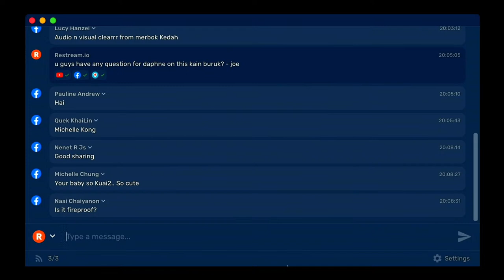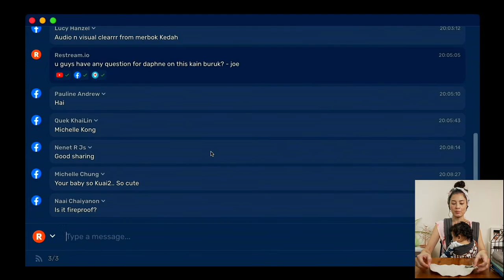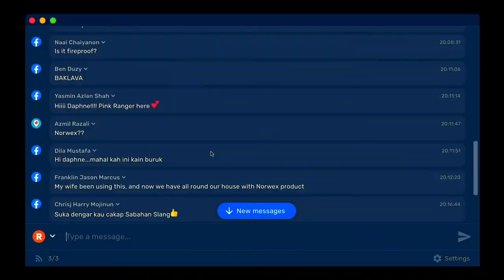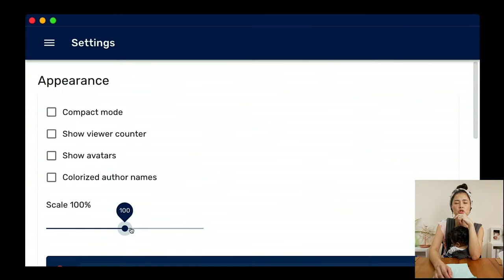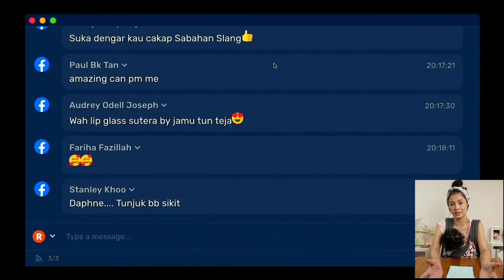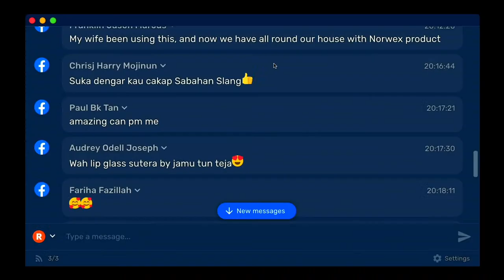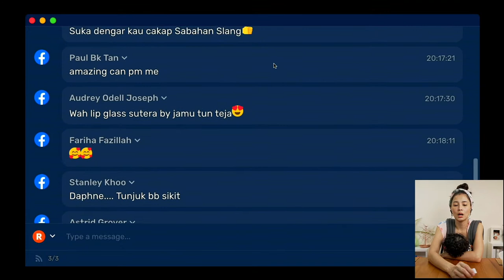LIVE: Whats the difference between KITCHEN and COUNTER cloth?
I get asked, quite often, the difference between the two, so since the studio lights were still on - we decided to have an impromptu live to talk about it.

Thanks for the questions. Do DM me if you would like to find out more. It truly is a time, money and sanity saver.